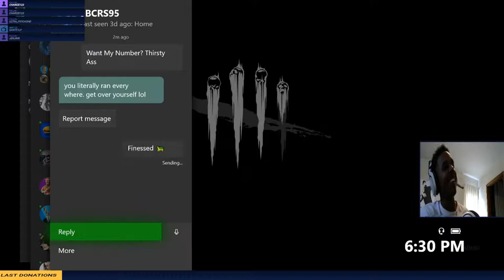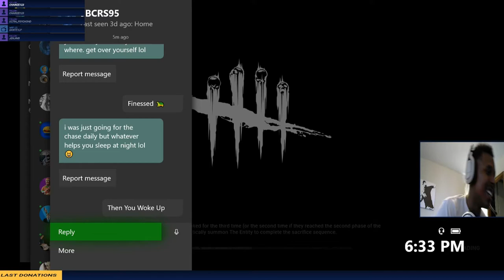EP.2 THE THIRSTIEST HUNTRESS I HAVE EVER FACED!! Dead By Daylight Stream Highlight/Survivor Gameplay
Dead By Daylight is still awesome, love the horror vibe, the teamwork, survival moments, and all around atmosphere of the game. Plus being the killer makes my own demons laugh ;)

In this DBD video, the survivors go against the main B*&*# Huntress. Now I must of been the next mating partner for her, since she just could not resist my godlike charms. I had to leave her for you guys but she does say that she will gladly miss trying to end me.

My GT: Aye Godly